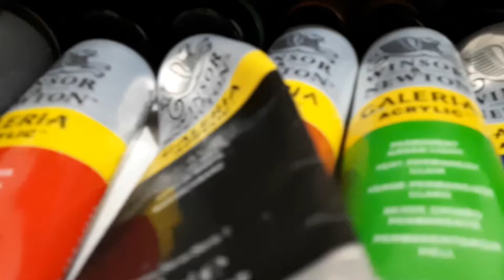TIME-LAPSE - PAINTING A WOODED LANDSCAPE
This acrylic time-lapsed painting which was completed on a primed stretched canvas is named “INTO THE WOODS.” I loved creating the details within the tree bark and the old dirt road. The sunset was painted first in this fast painting which allowed the trees and shrubs to jump out at you. I hope that you enjoy the painting, if you would like to see more check out these links: